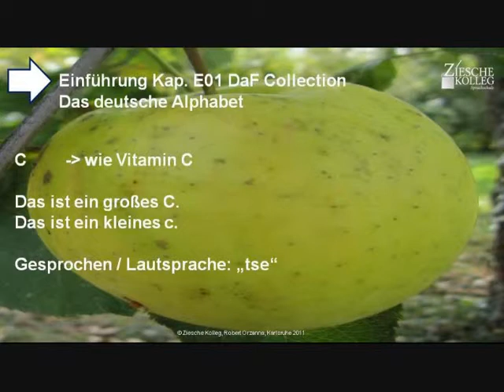Kap Einführung 01 Das deutsche Alphabet C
Wir lernen das deutsche Alphabet. C ist der 3. (dritte) Buchstabes des deutschen Alphabets.